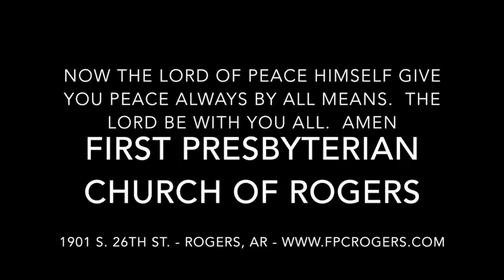Worship Music - First Presbyterian Church, Oct. 8, 2017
Selected instrumental and vocal music from Sunday's worship service.  Featured soloist during the choral anthem was the Rev. Dr. Ronnie Prevost.  The anthem was "He's My Friend" written by David Prevost and arranged by Parks.